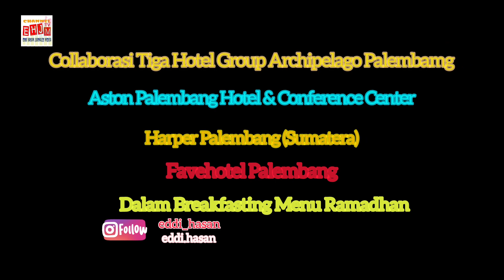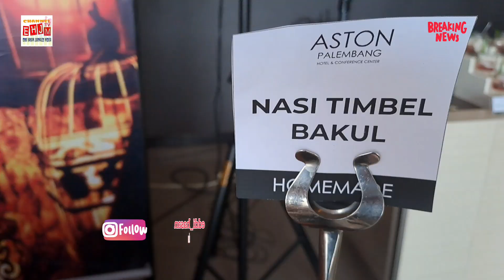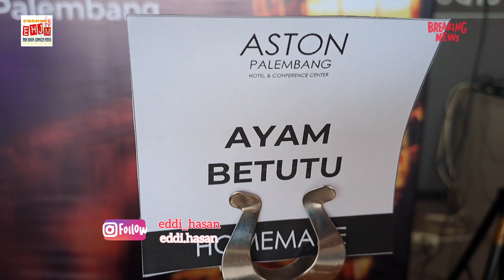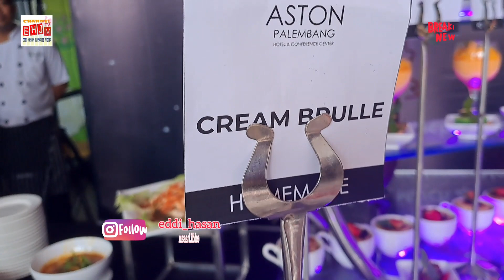Sambut Ramadhan Tiga Hotel Satu Group Archipelago Satukan Visi Bukber Nusantara